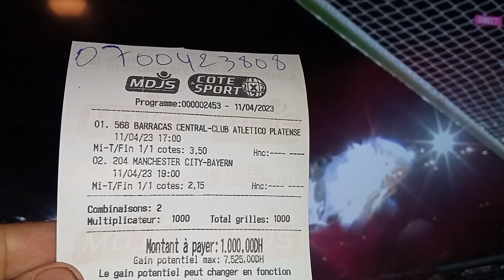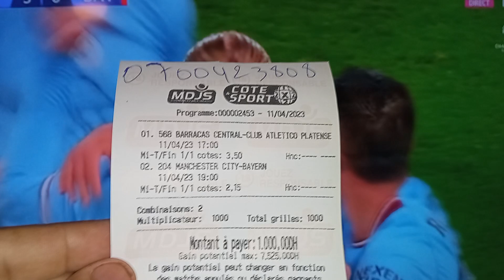الورقة الاولى مباريات يوم الثلاثاء 11/04/2023 cote sport 1xbet Today's match predictions اغاراس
الكوطي المعجزة
الرجال بالرجال ترقبوا سهرة ليلة الثلاثاء
اغاراس اغاراس هو الشعار ديالنا ديما